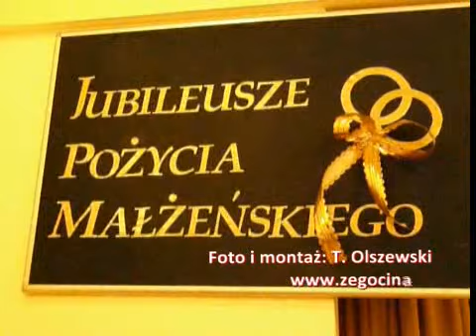Jubileusze Długoletniego Pożycia Małżeńskiego - Żegocina - 03.01.2009 r.